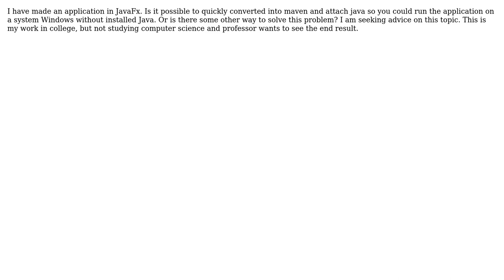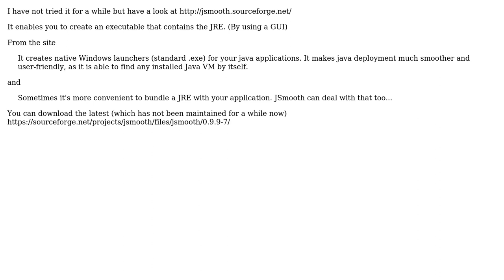Javafx application on Windows without Java ( Maven or ...?) (2 Solutions!!)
Javafx application on Windows without Java ( Maven or ...?)